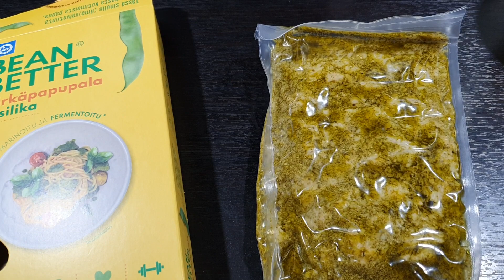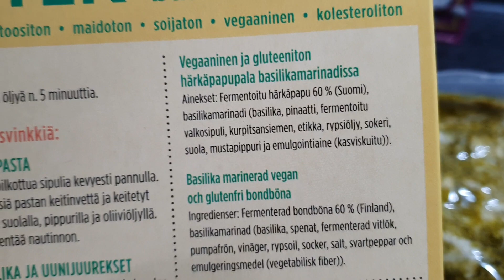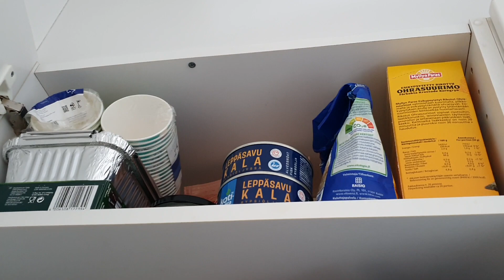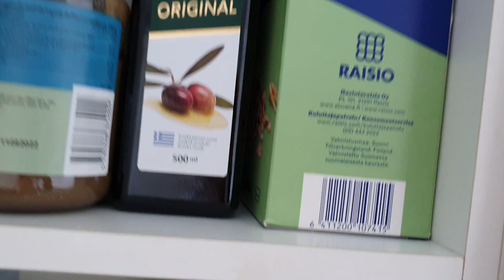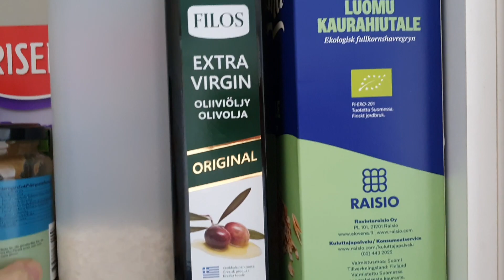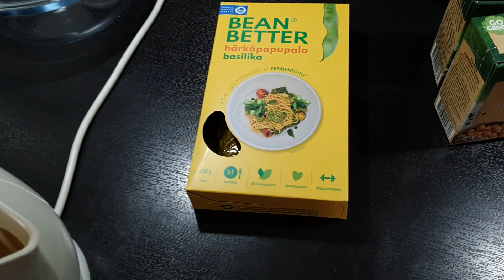Hermoraunion kuiva-aine-esittely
Onko siellä päässä hermot riekaleina ja aineet kuivina?

Onko jotain kommentoitavaa? Kommentoi.
Onko jotain kysyttävää? Kysy.
Kommenttikentässä sana on vapaa.